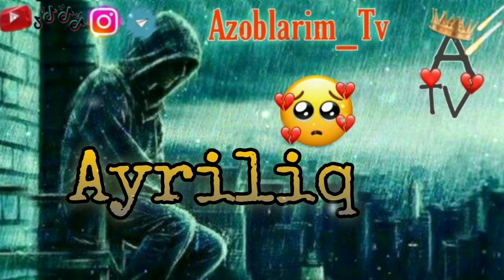🤫Yolgʻonlaringa koʻzmunchoq taqib qoʻy💔 koʻz tegmasin 😒(Subxan ft. Bad Boy) | Azoblarim_Tv ❣️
Azoblarim_Tv ❣️

Potspiska like koment video yoqsa 😉
Biz bilan qoling.